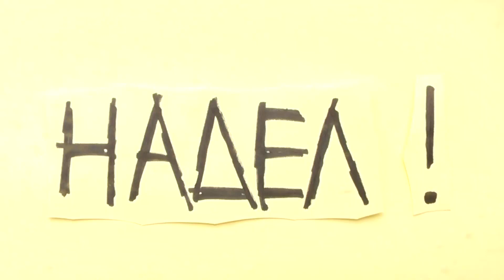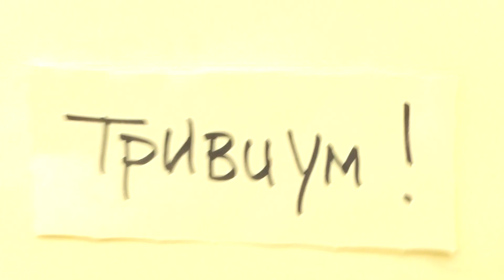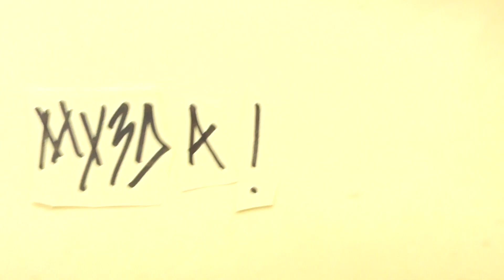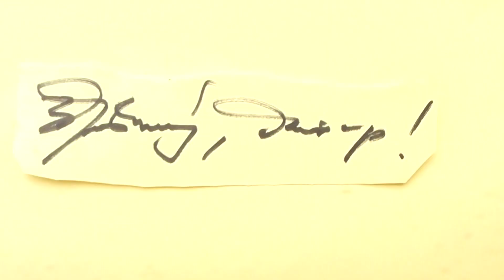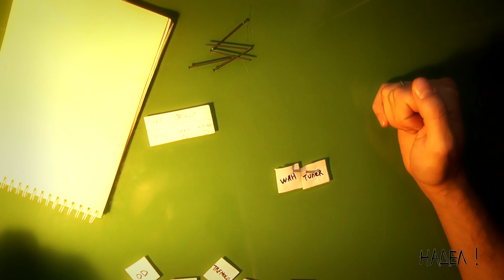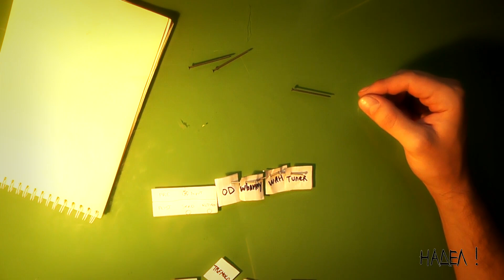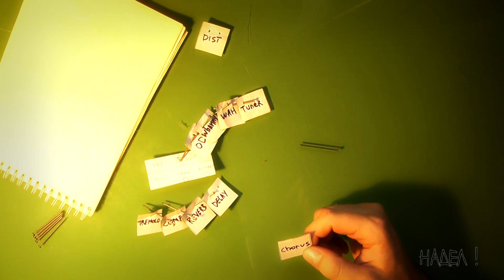НАДЕЛ! - Выпуск №008 - Плачь, Баба! (Dunlop Cry Baby)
Сергей Табачников - НАДЕЛ! - Выпуск №008 - Плачь, Баба!

1. 0:21 люблю тыкать! - Dunlop Cry Baby
2. 04:30 тривиум! - nobody.one - Farvel
3. 06:55 музда! - Valera Abramchik
4. 08:14 здравствуйте, доктор! - Педальная цепь (Pedal Chain)

ЖДУ ВСЕХ НА ОКТОБЕРТУР 2012!